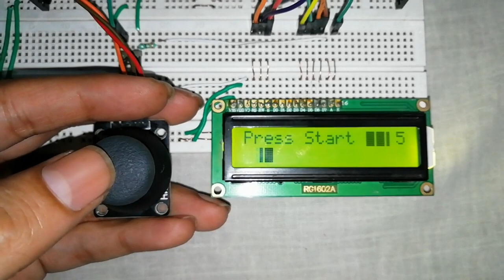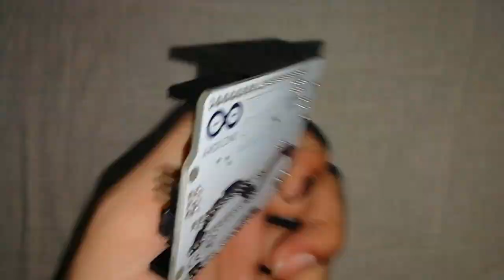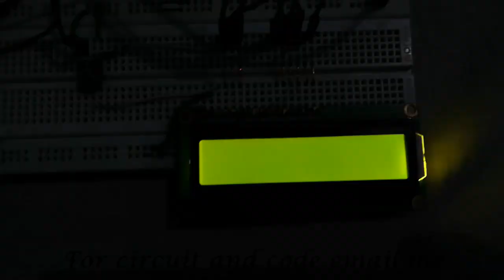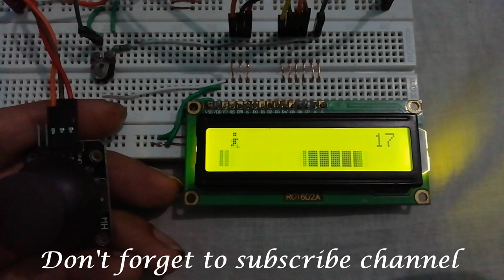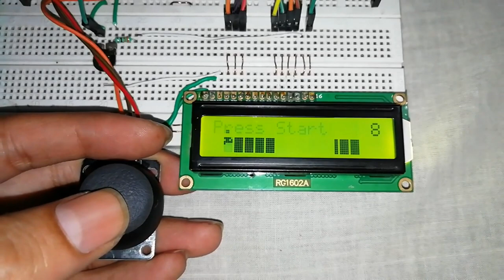How to make Arduino based Video game :-)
Get ready to embark on an exhilarating gaming adventure with our captivating tutorial on creating an Arduino LCD Game. In this trending and viral video, we'll show you how to bring the excitement of an endless runner game to life using Arduino and an LCD display. Let's dive into the world of electronics and gaming to build a game that will keep you entertained for hours!

🎮 Experience Arduino Gaming: Say goodbye to traditional gaming consoles and explore the power of Arduino in creating your own interactive game. Learn how to design, program, and play your very own endless runner game on an LCD display.

🌟 Endless Runner Excitement: Immerse yourself in the thrill of an endless runner game, where the goal is to keep your character running as far as possible while avoiding obstacles. Customize your game with unique challenges and power-ups to enhance the excitement.

🔌 Arduino and LCD Display Integration: Discover how to connect and program an LCD display using Arduino, allowing you to showcase the game graphics, scores, and other vital information. Unlock the potential of visual feedback in your gaming experience.

🎯 Design and Programming: Dive into the intricacies of game design and programming as we guide you through the creation of the game mechanics, character movement, obstacle generation, scoring, and more. Learn how to optimize the gameplay for an immersive experience.

🔧 Expand and Customize: Take your Arduino LCD game to the next level by adding your own creative touches. Enhance the gameplay with additional features such as sound effects, multiple levels, and unique game characters.

🛠️ DIY Gaming Adventure: This tutorial is perfect for gaming enthusiasts and beginners looking to explore the world of DIY game development. Join a community of like-minded individuals, share your progress, and exchange ideas to create unforgettable gaming experiences.

Immerse yourself in the world of Arduino gaming and unleash your creativity with our Arduino LCD Game tutorial. Get ready to experience the excitement of an endless runner game that you can build and play!
Arduino Game Project - How to make Arduino LCD Game (Endless Runner!)
1. Arduino Uno
2. LCD display
3. Breadboard + Jumper wires
4. Joystick module
5. Resistance 330 ohm
6. potentiometer 10K
Connections:
LCD   to    Arduino
Vss               GND
Vdd               +5v
Vo                 pot middle leg
Rs                    11
RW                   GND
E                       9
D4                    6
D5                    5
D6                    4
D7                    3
A                      one end with res to othr end with pot & to +5v
K                      secnd end of pot and to GND that end
Joystick  to    Arduino
Vcc                    +5v
GND                   GND
X                          2

🔗 Relevant Tags: Arduino Game Project, LCD Game, Endless Runner, Arduino Gaming, Game Design, Game Programming, DIY Gaming, Arduino Projects, LCD Display Integration, Game Development, DIY Electronics, Gaming Enthusiast, Technology Tutorial, arduino lcd joystick,joystick arduino projects,lcd gaming using arduino,arduino lcd game,how to make arduino lcd game,arduino games with lcd screen,lcd game arduino,arduino lcd game projects,arduino lcd games,how to make a arduino lcd display game,Arduino Game Project - How to make Arduino LCD Game (Endless Runner!),How to make Arduino based Video game,Arduino LCD game,Arduino joystick LCD game,Make a Jumping Jack game using 16*2 LCD display